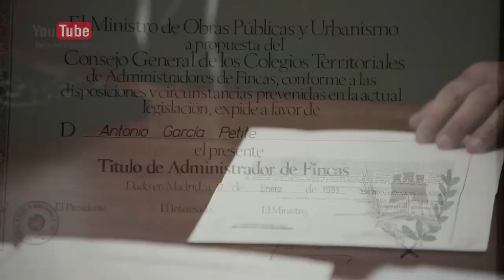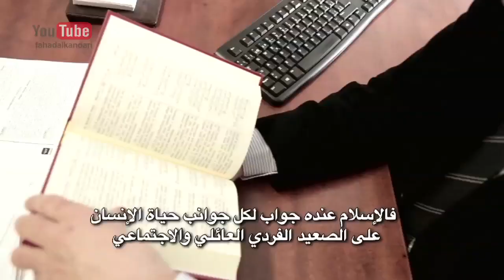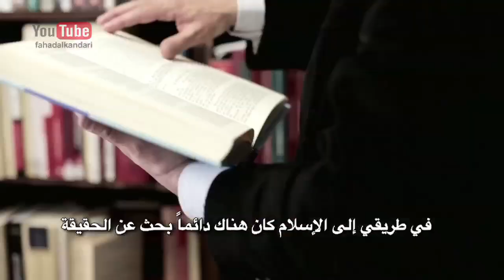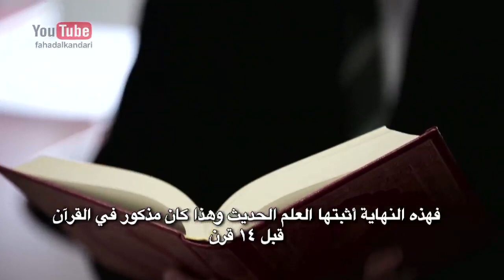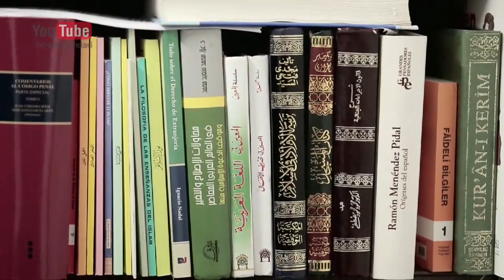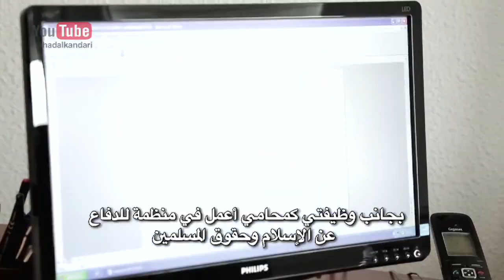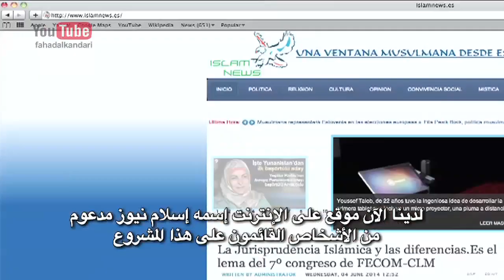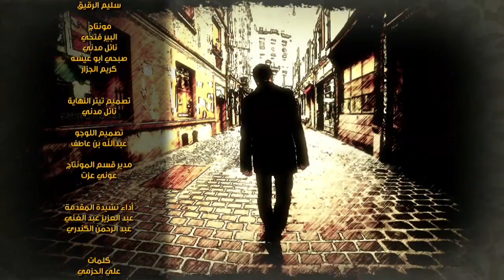حلقة ٢٣ انطونيو من اسبانيا بالقرآن اهتديت للشيخ فهد الكندري EP23 Guided Through the Quran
بالقرآن اهتديت
EP23 Guided Through the Quran
برنامج جديد يسلط الضوء على من كتب الله لهم الهداية بسبب آيات من القرآن سمعوها أو
قرؤوها
فشرح الله صدورهم للاسلام و الايمان .. وقد تم تصوير هذا البرنامج في كل من بريطانيا و بلجيكا و فرنسا و أسبانيا

من اعداد وتنسيق يوسف الانصاري

Guided through the Qur'an, By Sheikh Fahad AlKandari , going to be broadcasted on Ramadan 2014. This show was filmed in England, Belgian, France, and Spain.

The show is directed by Ahmad Azab, prepared by Yousef Al-Ansari, and produced by Soud Al-oun.